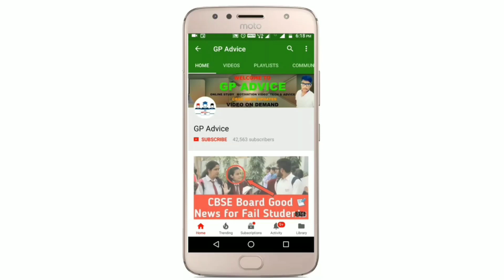BOARD EXAM CANCEL हुए तो CBSE ओऱ ICSE औऱ सभी State Board STUDENTS को GENERAL PROMOTION मिलेगा